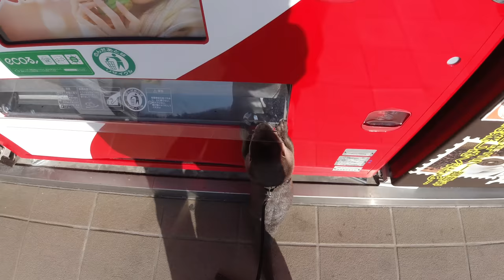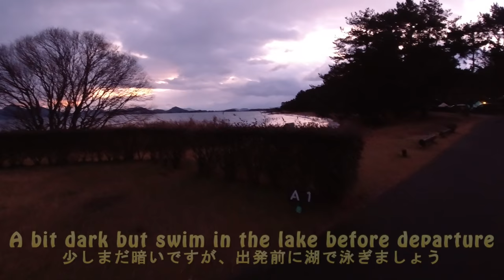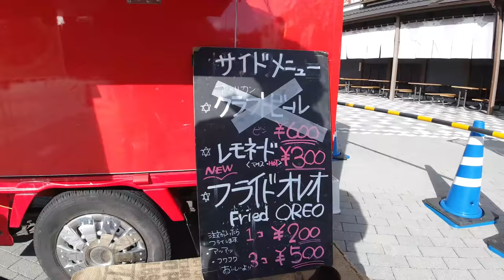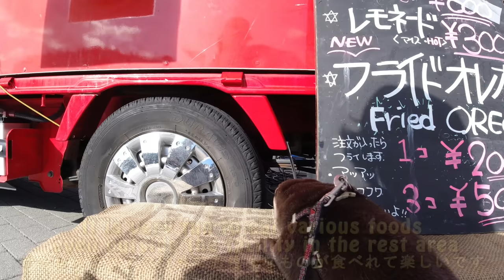The trip is not end until returning home! We still have a lot of fun! [Otter life Day 199]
It is a trip until returning home on January 4 and 5, 2020.
It was a little hard because I have to drive a lot.
But there is a dog run in the rest area, so Aty does not get bored.
Aty seemed to be worried about the vibration of the car, and slept on my knee.
I wonder if I can put a hammock for Aty in my car

★ Adventure of the Niyodo River
We came back! Looking back on the best river trip in Japan [Otter life Day 190]